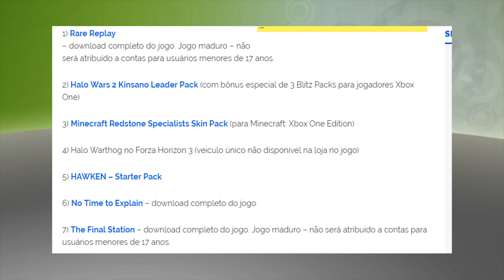NOVO CONSOLE PODEROSO NO MERCADO !?